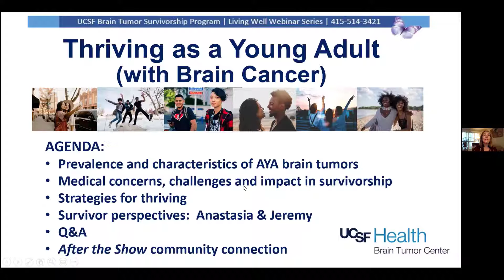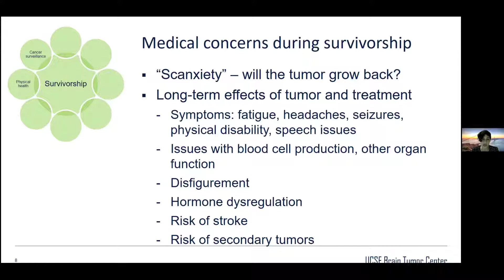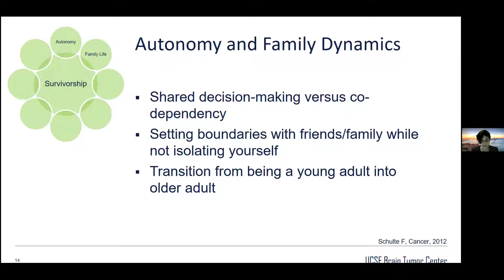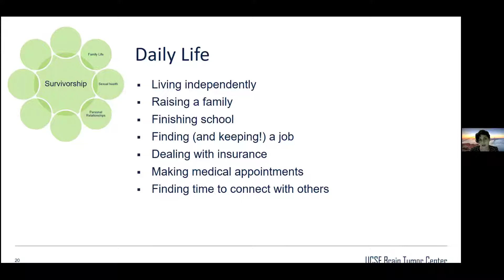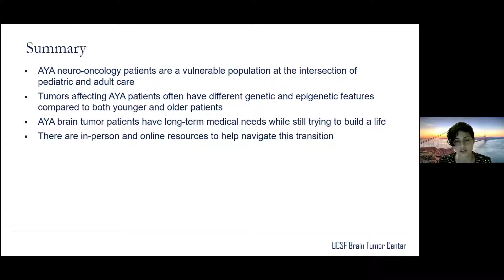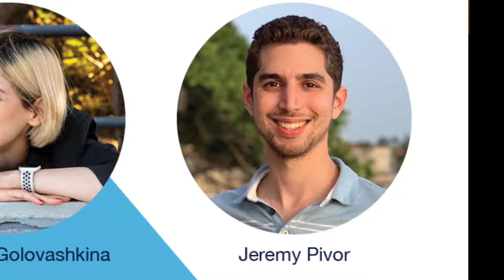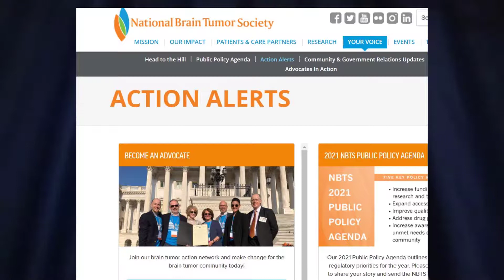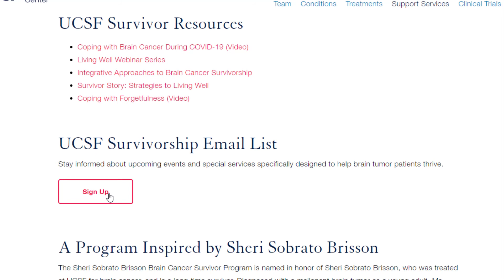Thriving as a Young Adult with Brain Cancer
UCSF neuro-oncologist Jessica Schulte, MD, PhD and young survivors, Anastasia Golovashkina and Jeremy Pivor, discuss the unique challenges faced by young adults living with a brain cancer and offer helpful perspectives, strategies, and resources.

The UCSF Sheri Sobrato Brisson Brain Cancer Survivorship Program presents 'Thriving as a Young Adult with Brain Cancer' as part of an ongoing Living Well Webinar series for brain tumor survivors. To learn more about UCSF's support programs for brain tumor patients and their families,